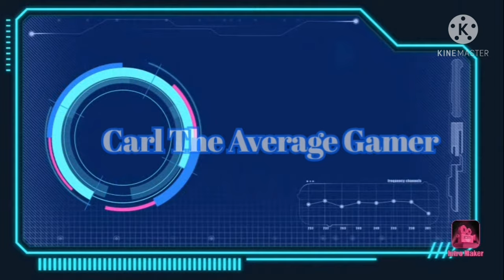Phileas' Mirror(6) Things get spoopy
Things get scary in this episode. And yes I brought back the old intro